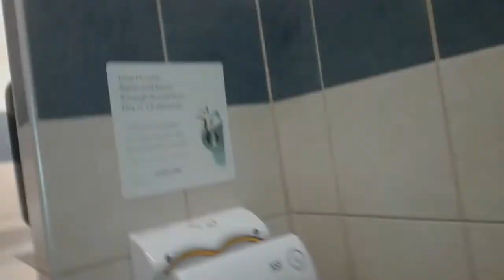316. Kohler & AS Fixtures At Buffalo Wild Wings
Fixtures :
2 Kohler Bardon Urinals
1 AS Madera Toilet